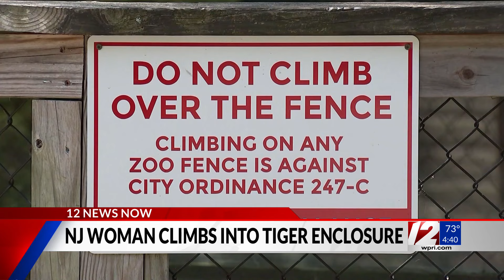Police looking for woman that jumped over a wooden fence at tiger enclosure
A moment that could have ended in tragedy at a South Jersey Zoo was caught on camera. Police are now looking to identify the woman who jumped over a wooden fence at the tiger enclosure.